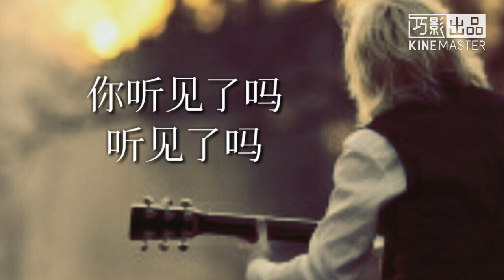谢世超《唱一首爱你的歌》歌词版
《唱一首爱你的歌》
演唱：谢世超
作词：谢世超
作曲：谢世超

想着亲爱的你啊
唱一首爱你的情歌
问问心爱的你啊
心里是否有感觉
刻一个爱你的字啊
想念你深深的酒窝
看着双飞的燕啊
我的心儿好羡慕

亲爱的亲爱的你想什么
是否听见我在唱这首情歌
你听见了吗 听见了吗
唱一首爱你的歌
痴痴守候的我啊
为你唱着红尘恋歌
苦苦盼望着你啊
陪我淌过那条爱河

你深深一个吻啊
温暖我所有的寂寞
我愿化成那蝶蝶
时刻陪着你这花朵

唱一首爱你的歌
唱一首爱你的歌
唱一首爱你的歌